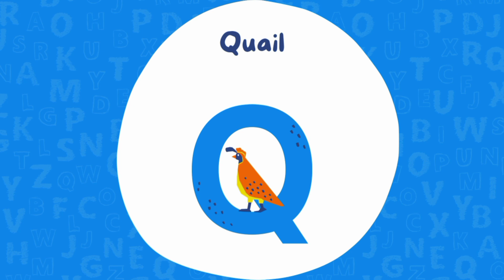New learn Abc kids Features and updates You NEED to know about | kids tube kt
Description
"Fun and easy alphabet learning for kids! Sing along and discover letters with engaging visuals and sounds."

abcde fg
a tenu moj karawa
a sports live
a kahin door chale jayen hum
abc for
abc for toddlers to learn
abc for babies to learn
abc for children
abc for kids video
abc for babies
abc for apple
abc for nursery class
abc for beginners
phonics song
phonics
phonics sounds
phonics abc
phonics song ms rachel
phonics song for kindergarten
abcd song
abcd rhymes
abcd abcd
abcd video
abcd cartoon
abcd movie
abcd poem
abcd full movie
abcd wala
kse kabutar
alphabet letters
jolly phonics song
english alphabet pronunciation
two letter words | phonics